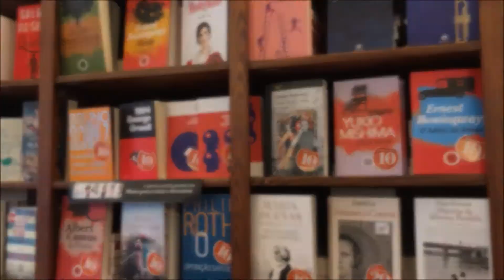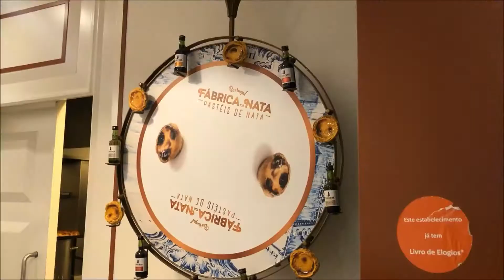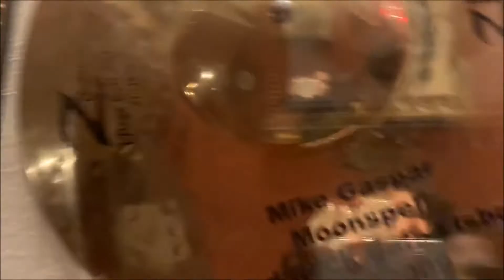SinTrip Portugal - Vídeo 8: (Lisboa) Chiado, Bairro Alto e Elevador de Santa Justa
Em novembro de 2019, viajei a Portugal com meu pai. Só nós dois. Foi uma viagem deliciosa, cheia de aventuras e de muita comida maravilhosa! Neste vídeo, depois de almoçarmos no Chiado, demos um passeio por ali, pelo Bairro Alto e conhecemos o Elevador de Santa Justa.

Confira todas as minhas experiências de viagem Curta, comente, deixe sua opinião, faça sua crítica (construtiva)!

Aproveite e me siga no Instagram! Vamos manter contato!